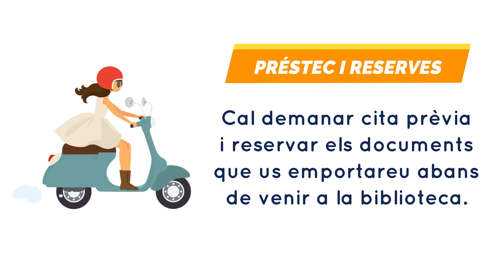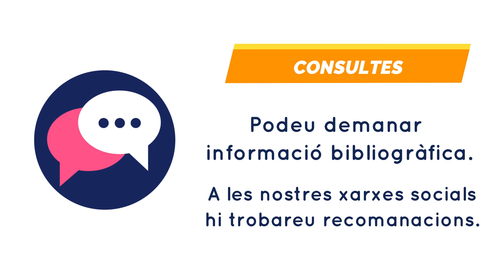Les Biblioteques Municipals de Sabadell obrim per fases el 5 de juny!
En aquest vídeo us expliquem com serà la reobertura i tot el que podreu fer a la biblioteca en la primera fase.

Important!
- Reduïm horaris.
- És necessari demanar cita prèvia per venir a la biblioteca a fer préstec i recollir reserves.
- Per retornar llibres no cal cita prèvia.

0:19
Biblioteques obertes i biblioteques tancades

0:45
Préstec, cita prèvia i retorn